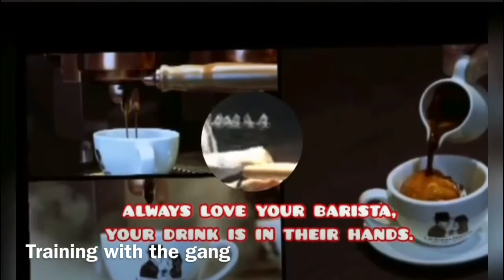COFFEE ART TRAINING | Ron's Latte Art